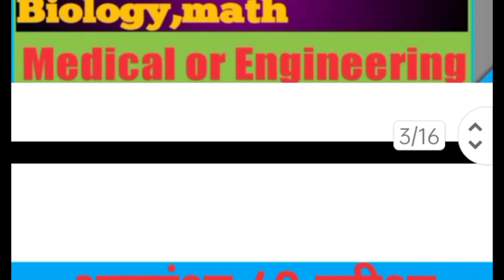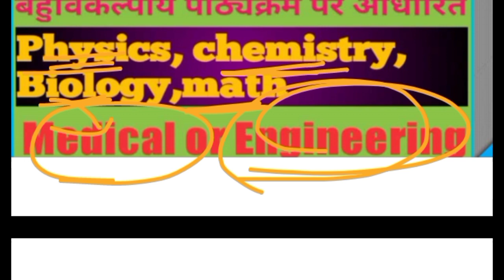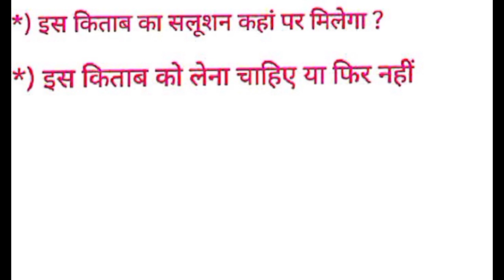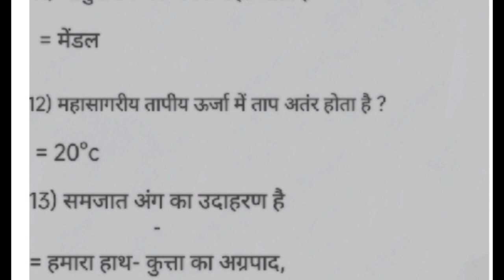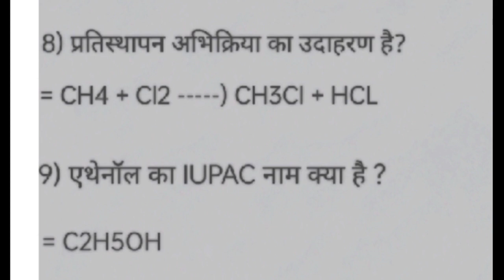Akash Jharkhand Board Today complete review || Aakanksha 40 new book review || big update